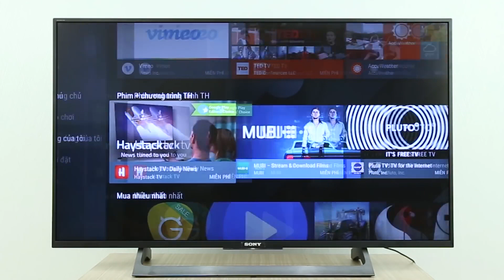Android Tivi Sony 4K 49 inch KD - 49X8000E - Xem nhanh thiết kế tính năng | Điện máy XANH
Link sản phẩm:
Siêu thị điện máy Điện máy XANH - Tổng đài hỗ trợ miễn phí: 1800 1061